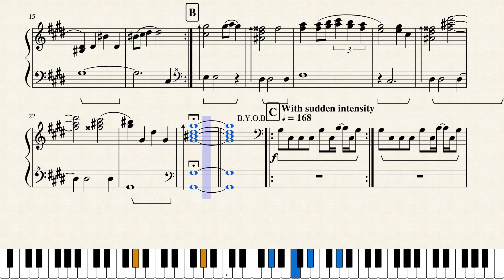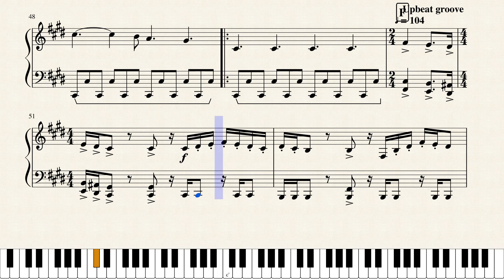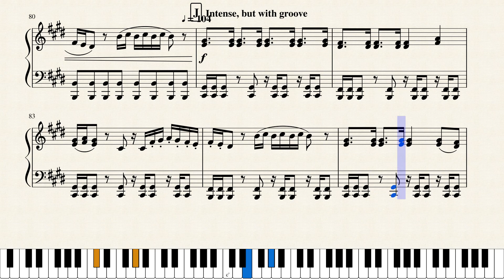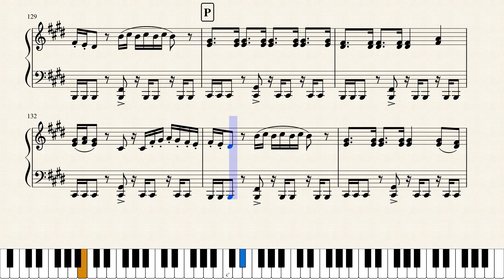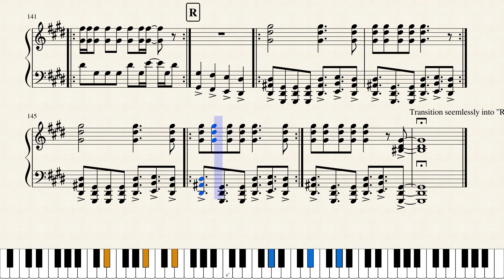Soldier Side (Intro) & B.Y.O.B. (Piano Version)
The start of a project to transcribe System of a Down's "Mezmerize" album to piano. I hope you enjoy it, and feedback is welcome.